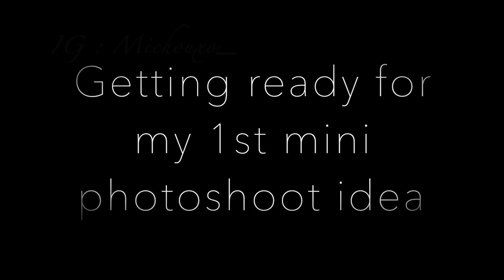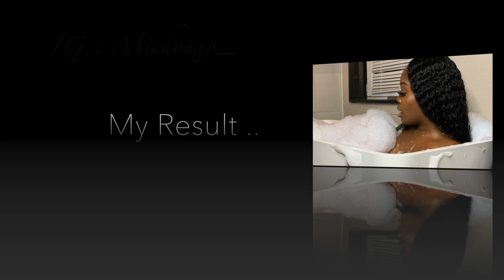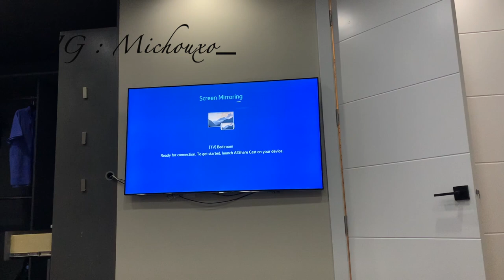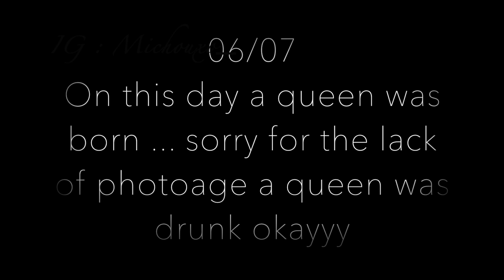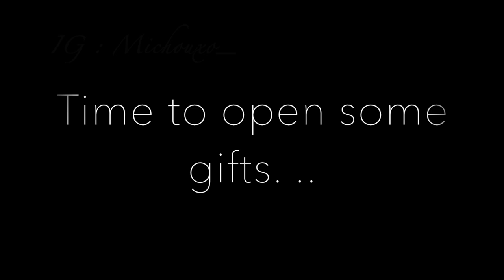Mini Quarantine bday Vlog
Again, I wanted to thank my family, friend and boyfriend for making my bday fun and intimate just how I wanted.